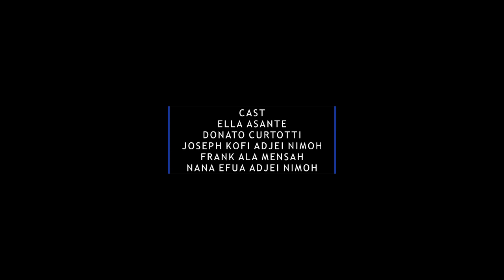Fucile Da Caccia (SHORT FILM)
Una giovane donna decide di visitare la zona di caccia dove è stato ucciso suo padre, l'assassino non è mai stato trovato.

A young lady decides to visit the hunting zone where her father was killed and the killer was never found.